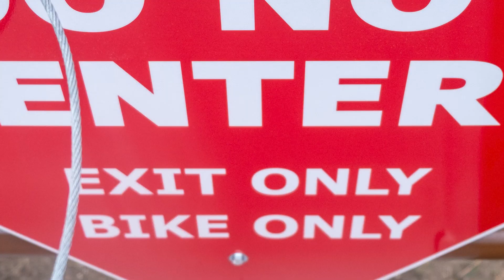Trail Trax: The Front Range's weekly hiking and biking report May 11—17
Host Jonathan Ingraham walks Denverites through the latest hiking and biking news in the front range.